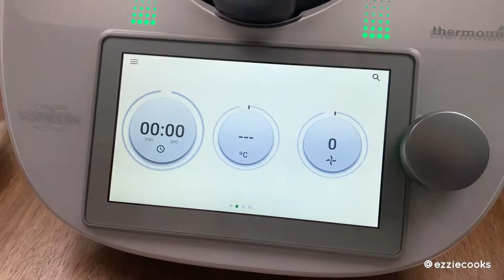Thermomix TM6 Oatmeal Raisin Cookies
Currently the new house favourite - Oatmeal raisin cookies 😋  Crispy on the outside, soft and tender on the inside. Each bite is loaded with oats and sweet bursts of raisins ✨

Happy trying!

Ingredients:
100g unsalted butter, diced
85g caster sugar
100g brown sugar
1 large egg
2 tsp vanilla sugar
140g plain flour
180g rolled oats
140g raisins
½ tsp bicarbonate of soda
½ tsp baking powder
½ tsp fine sea salt

1. Preheat oven to 180°C and line 2 large baking trays with baking paper.
2. Place butter, caster sugar, brown sugar, egg and vanilla sugar in mixing bowl then mix 2 min/speed 3.
3. Add flour, oats, raisins, bicarbonate of soda, baking powder and salt then knead 15 sec.
4. Using a tablespoon, take 1-2 heaped Tbsp per cookie, depending on desired size. Roll into balls and place 5 cm apart on prepared trays. Bake, one tray at a time, for 10-12 minutes each (180°C) until cookies are golden but still moist beneath cracks. Leave to rest on trays for 5 minutes before transferring to a wire rack to cool completely. Once cool, serve or store in an airtight container